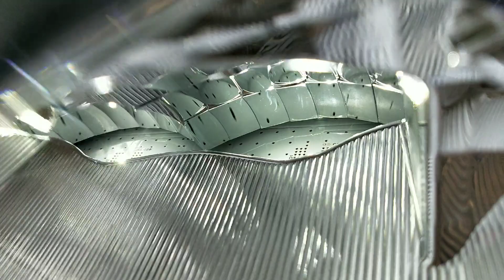sp 125 తెలుగు లో డీప్ లెడ్ led bulbs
**Honda sp 125 LEDs inside placed
*** how many led points